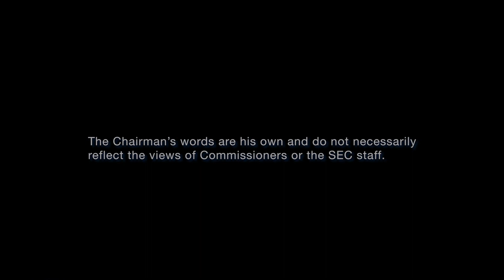SEC Chair Clayton on Diversity and Inclusion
SEC Chair Jay Clayton addresses the SIFMA Compliance & Legal Society Annual Seminar with a special message on the importance of diversity and inclusion.